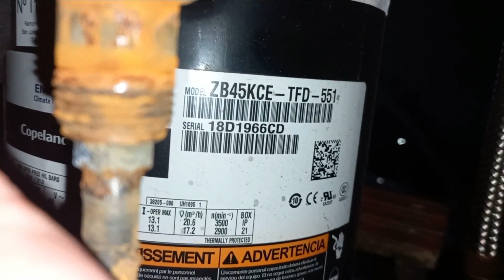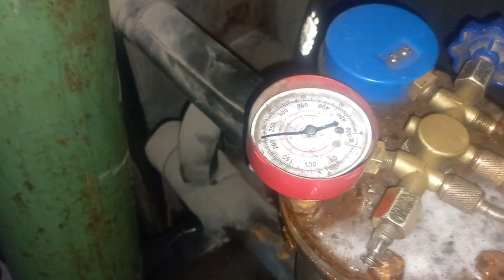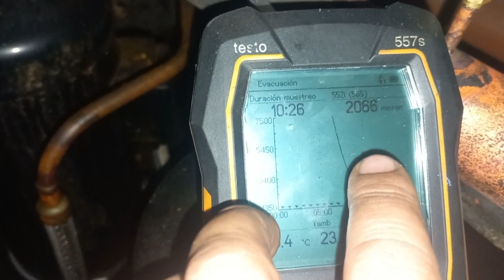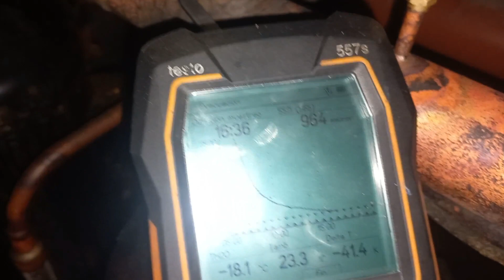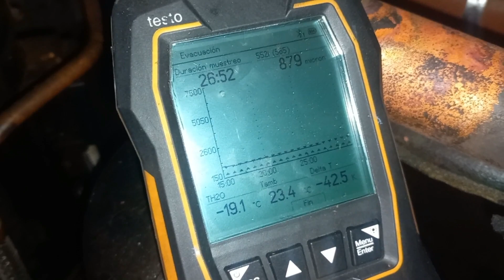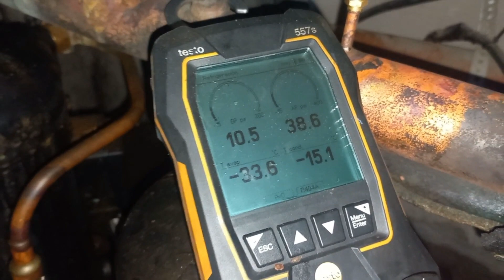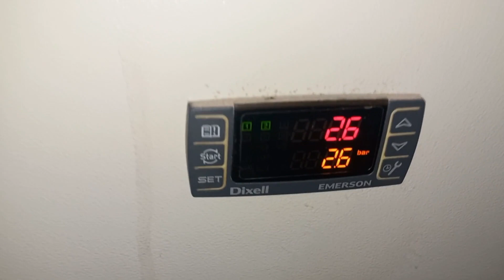Central de frio perdida de refrigerante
Vemos una central de frió típica de super chinos, te muestro como realizamos el proceso de reparación de una perdida de refrigerante.